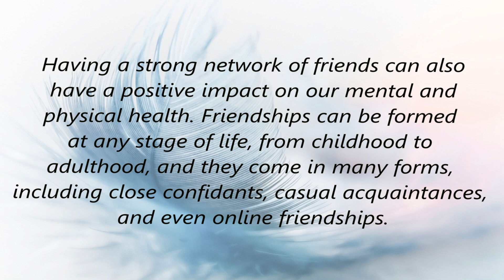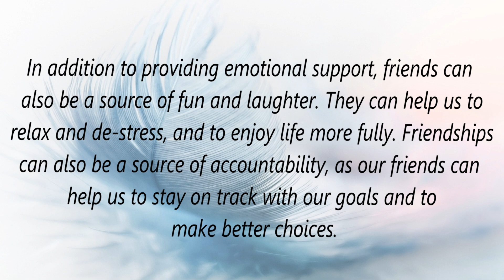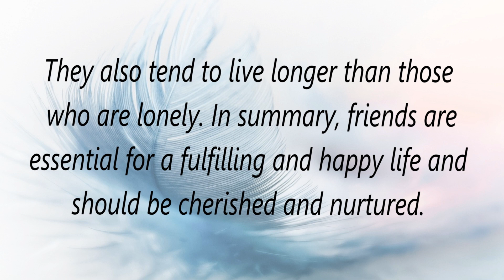Friends are for keeps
Learning a language by yourself might seem daunting, but with the method and the right mindset, you can make progress unbelievably fast! So if you’re serious about getting fluent, why not become the driver of your own language-learning success?

 get notifications when a new video is added.